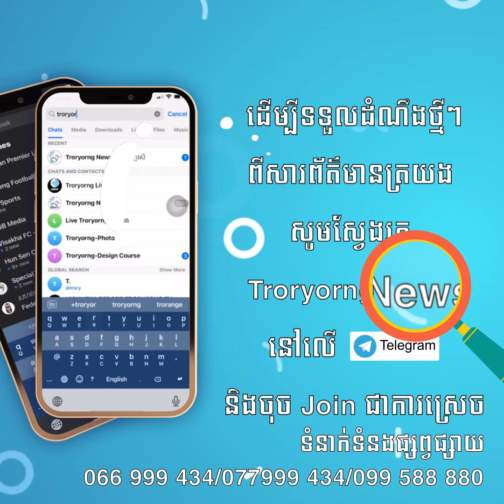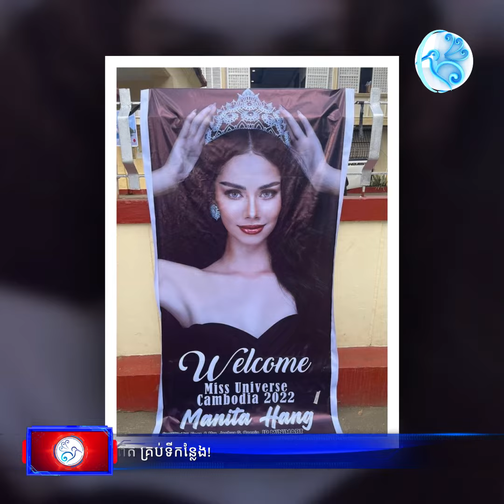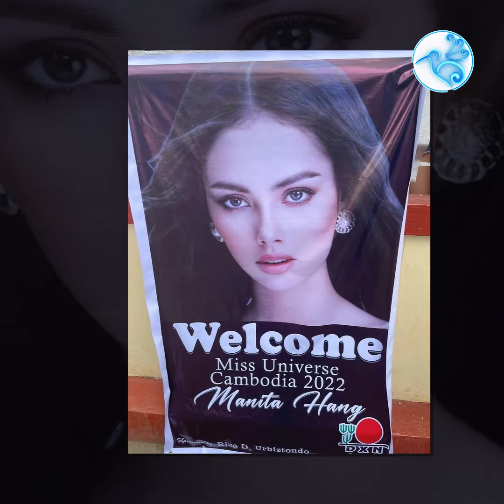ក្រោយឃើញសន្ទុះគាំទ្រកញ្ញា ហង្ស ម៉ានីតា នៅហ្វីលីពីន ឆ្នាំនេះគេជឿថាកម្ពុជានឹងមានមុខនៅ Top កំពូល...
ក្រោយឃើញសន្ទុះគាំទ្រកញ្ញា ហង្ស ម៉ានីតា នៅហ្វីលីពីន ឆ្នាំនេះគេជឿថាកម្ពុជានឹងមានមុខនៅ Top កំពូលណាមួយជាមិនខាន!